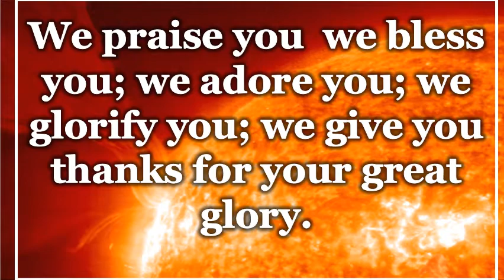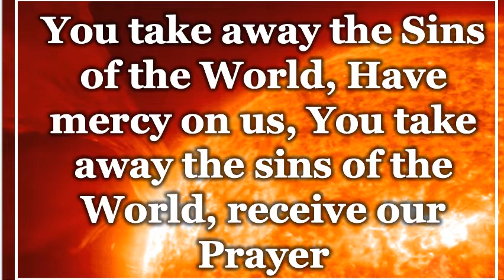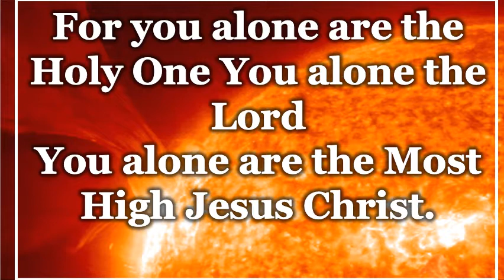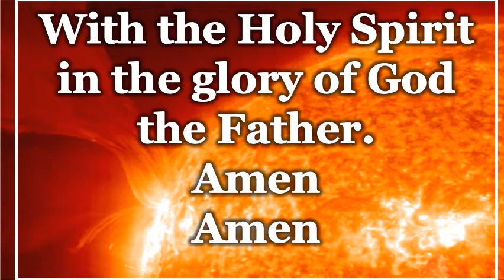GLORIA IN EXCELSIS DEO(51st International Eucharistic Congress)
This was the Gloria sung by the Grand Choir during the Statio Orbis Mass at the South Road  Properties  presided by His Eminence Charles Maung Cardinal Bo, The Papal Legate for the 51st International Eucharistic Congress in Cebu in January 31,2016